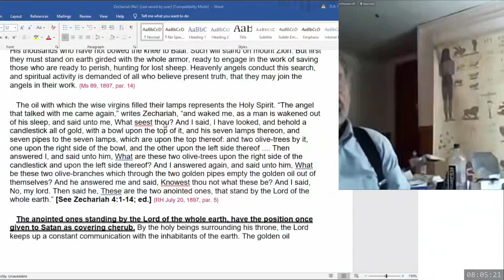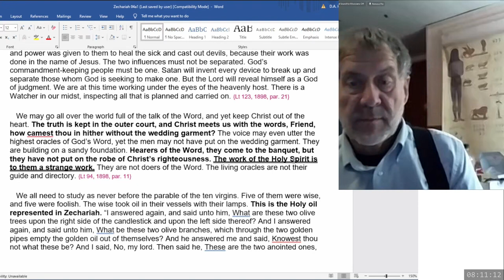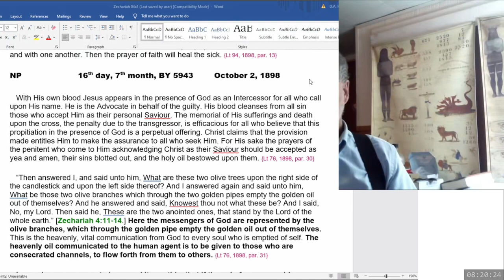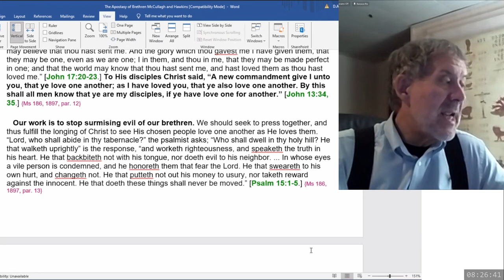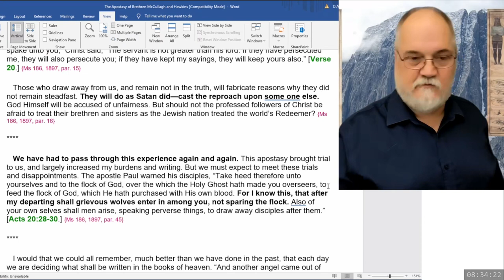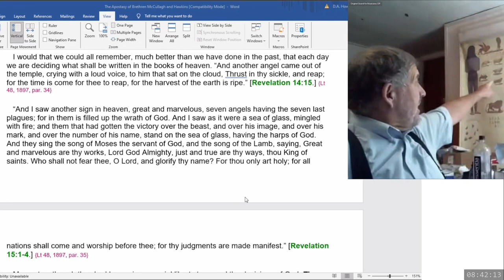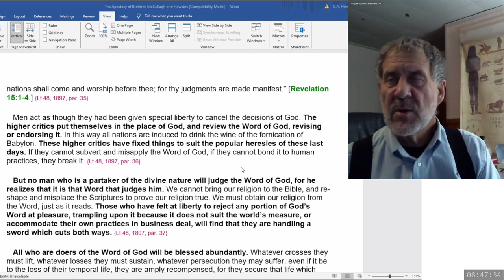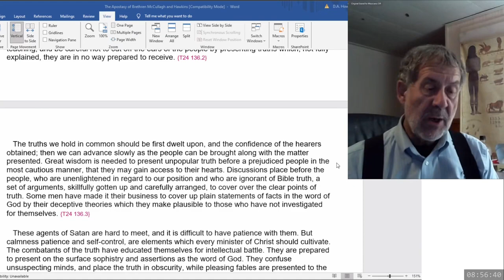2023 11 25 08 00 Zechariah 4 & SOP - Dwight Howard